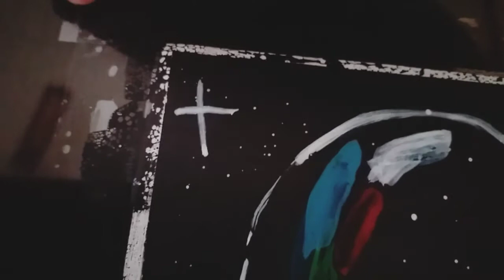Bubbles Gouache Painting | Makyla Bolos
Sharing some of my arts!💙
Makylaan Bolos